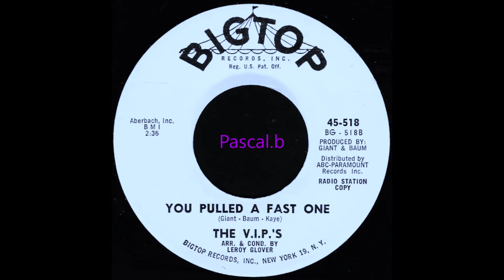The V.I.P.'s - You pulled a fast one